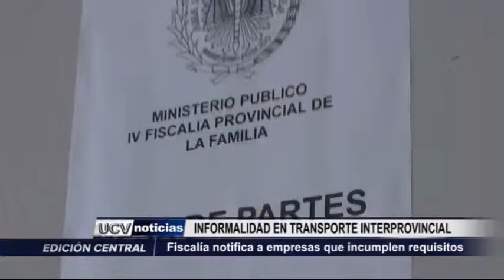FISCALIA EN OPERATIVO